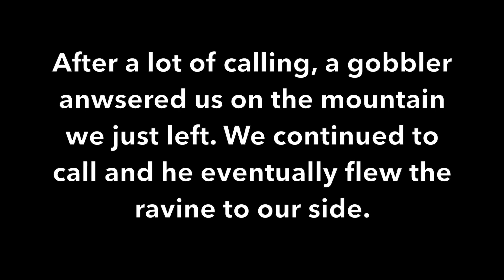HARDWOODS MOUNTAIN TURKEY / ARKANSAS PUBLIC LAND GOBBLER / All Day Hunt for pressured turkeys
Nathan and Bryson get a chance to hunt the 2020 Arkansas spring opener on a Monday. Bad weather and harsh conditions proved to make a tough day in the turkey woods. However, persistence paid off as they push through the day and find some late afternoon sunshine and a gobbler!